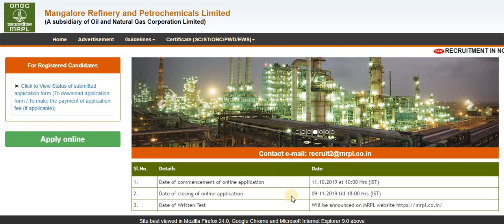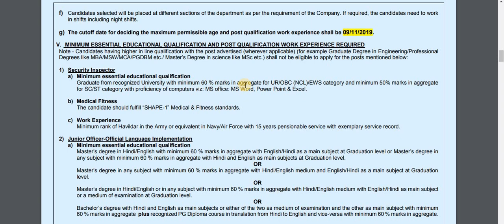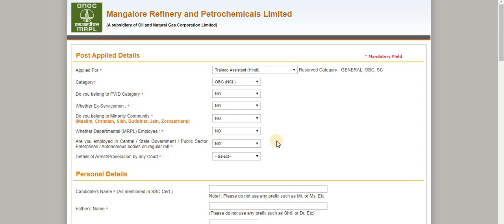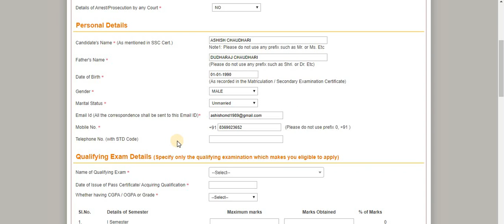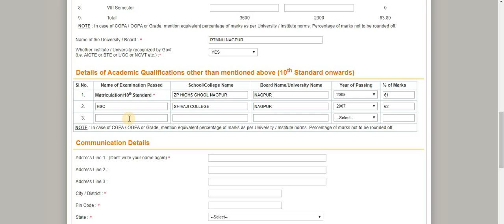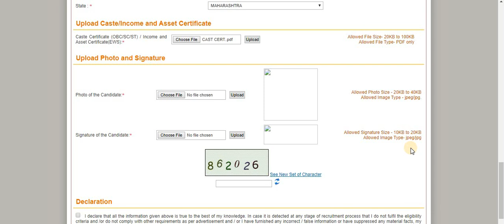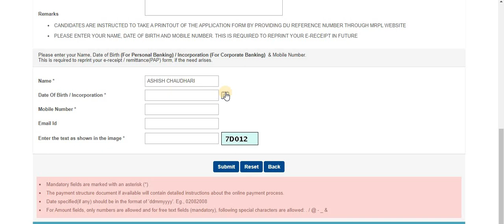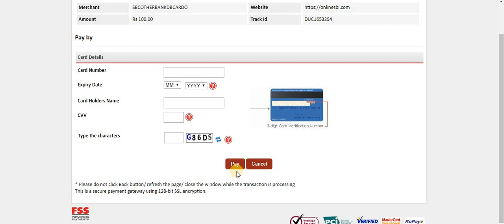MRPL Online Form 2019 | How to apply online for MRPL Technical Asst Trainee form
In this video, we have provided details about how to fill the online application form (Various Posts) of Mangalore Refinery and Petrochemicals Limited (MRPL)Recruitment 2019 | Qualification | Age Limit | Salary | Selection Process | for more details, watch the full video.

इस वीडियो में, हमने मैंगलोर रिफाइनरी एंड पेट्रोकेमिकल्स लिमिटेड (MRPL) भर्ती 2019 के ऑनलाइन आवेदन पत्र (विभिन्न पोस्ट) को भरने के तरीके के बारे में जानकारी प्रदान की है। योग्यता | आयु सीमा | वेतन | चयन प्रक्रिया | अधिक जानकारी के लिए, पूरा वीडियो देखें।

IBPS Clerk Online Form 2019 | How to fill IBPS Clerk Form Online 2019 | IBPS Clerk Form Fill Up 2019

Also our channel suitable for free E-learning of competitive exam like bank/SSC/insurance & other exams.